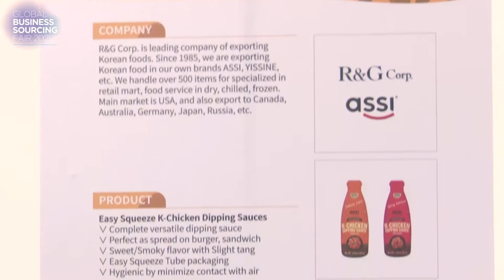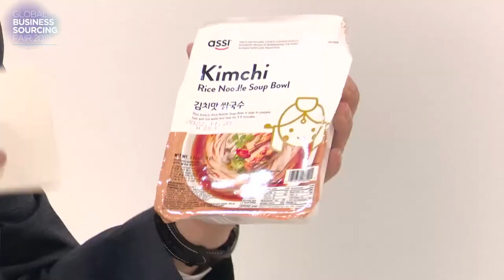ASSI, Rice Noodle Soup Bowl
Intant Rice Noodles in 6 flavors: Beef, Kimchi, Anchovy, Pho, Katsuo, and Hot&Spicy. This rice noodle soup bowl is easy to prepare. Just add hot water and heat for 3-4 minutes and ready to enjoy.